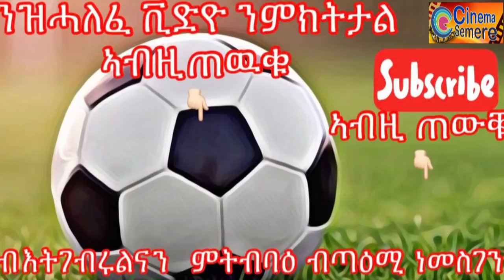cinema semere:"እቲ ቀዳማይ ኣብ ህይወተይ ኣቦይ እዩ። ኩሉ ግዜ ድማ ኣብ ልበይ ኣሎ"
Cinema Semere Entertainment Channel.

- ትንታኔታት ኩዕሶ እግሪ
- ታሪኽ  ዕዉታት ሰባት
- ሌላ ስፖርታውያን
- ጠቓሚ ሓበሬታታትን
-ካልእን ዝቐርበሉ ቻነል'ዩ ።